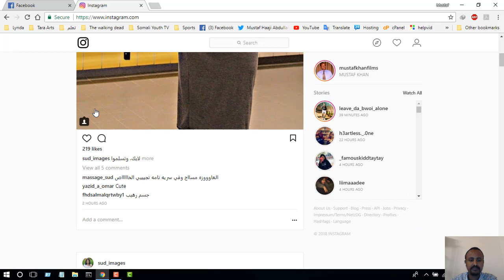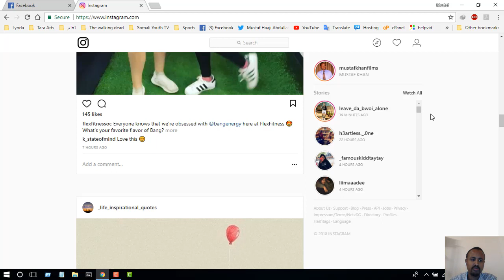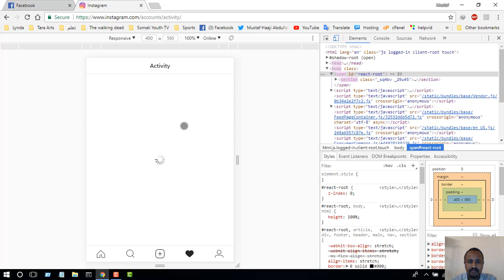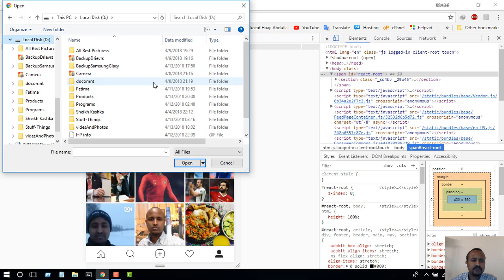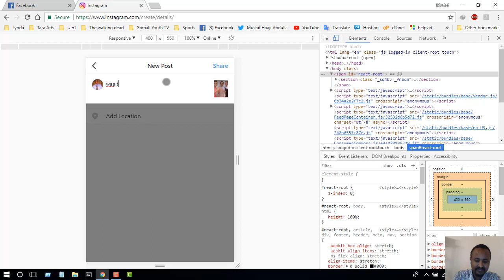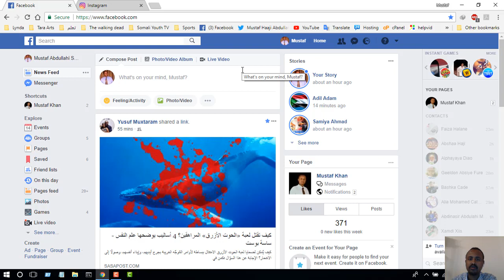Isticmaalka Instagram Sida Mobile oo Kale Adigo kujira Computer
I am Somali Actor, Director, Editor, Producer, Web-Designer And IT Professional.
I made videos for education purpose only and I have this passion for video editing and the idea of sharing my knowledge.

Liking and Comments highly appreciated.

You can request a tutorial anytime.
Thanks for visiting!
Best regards
WAZIIRKA FILMS